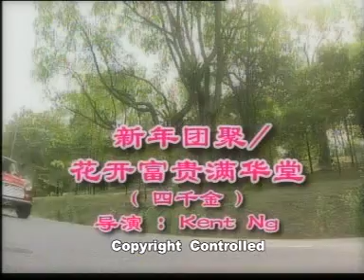CNY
NICE SONG